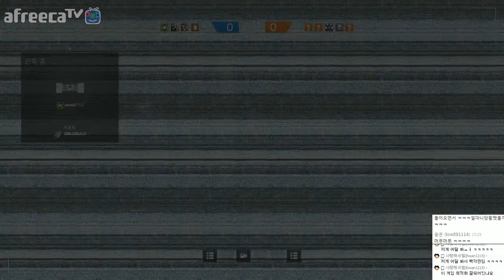레인보우식스 시즈 정식발매! 합방 멀티 | 12월2일 | #02 - by조마문 (PC) ( FPS게임 , Rainbow Six : Siege )